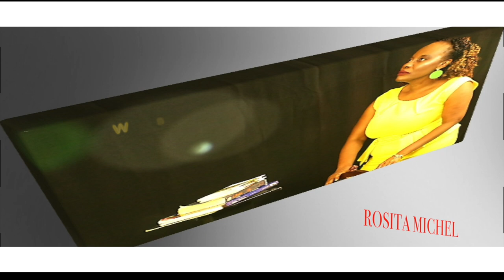TeaTime Season 3 E7